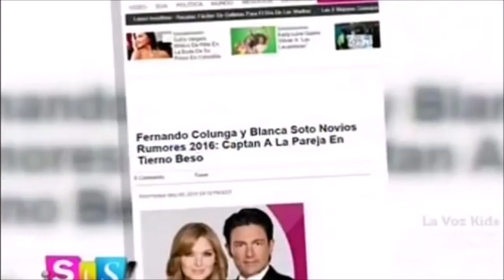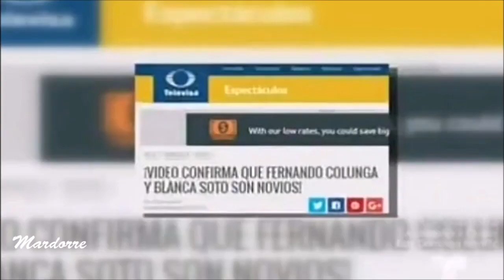¿Fernando Colunga y Blanca Soto son novios ? Carmen Salinas lo confirma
Fernando Colunga y Blanca Soto  evaden la pregunta sobre si se van a casar  , pero la actriz Carmen Salinas habla del  comentado  romance de ellos y de que le gustaría ser la madrina de su boda .